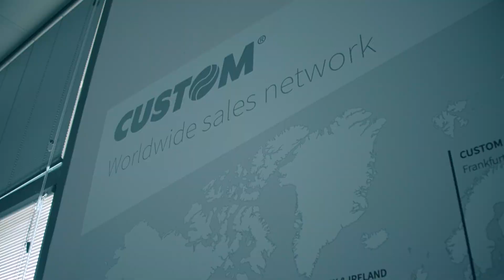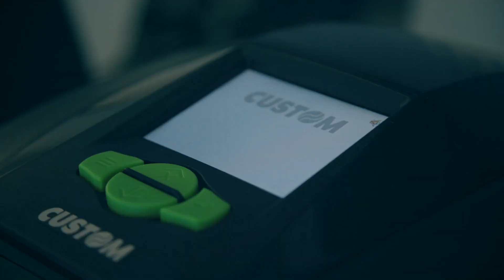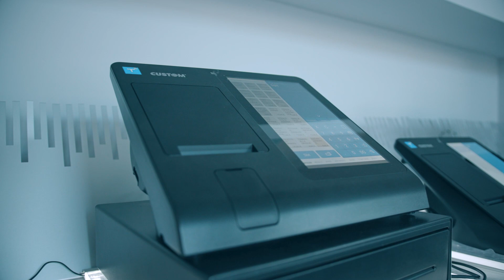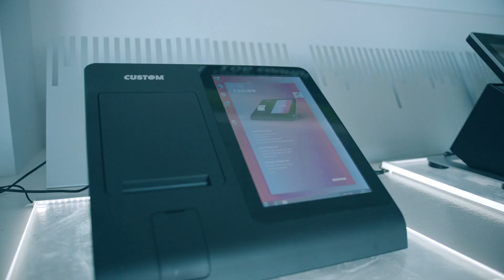Case History SAP Custom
Presentazione del progetto SAP Hana in collaborazione con Derga